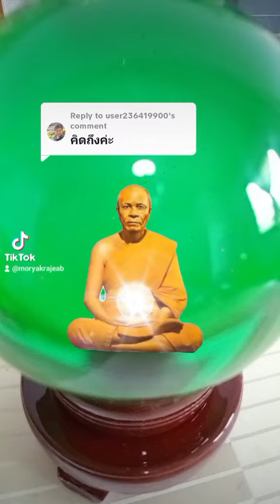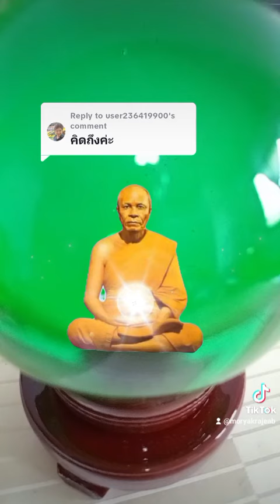🔮🔮🔮อนุโมทนาสาธุค่ะ